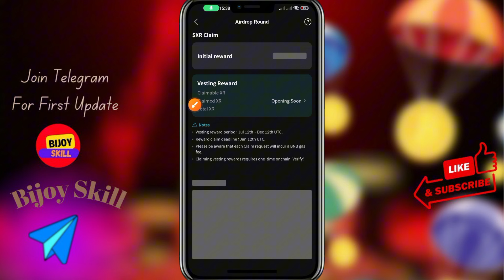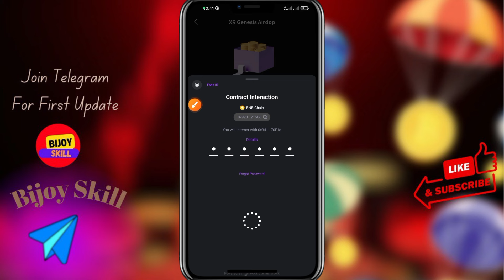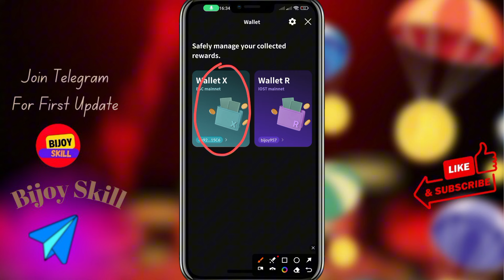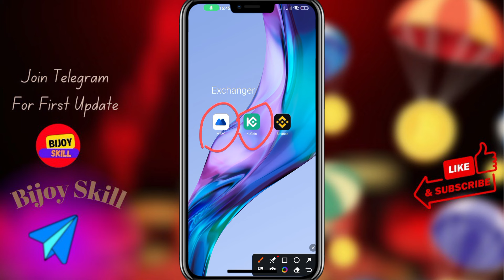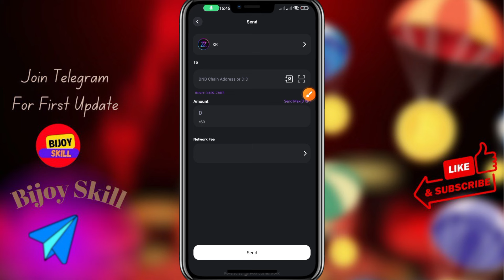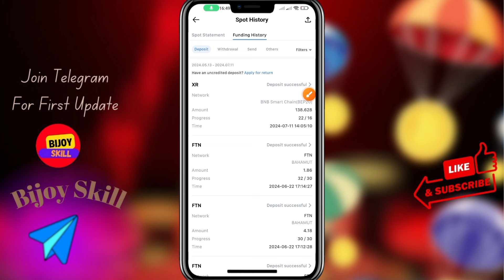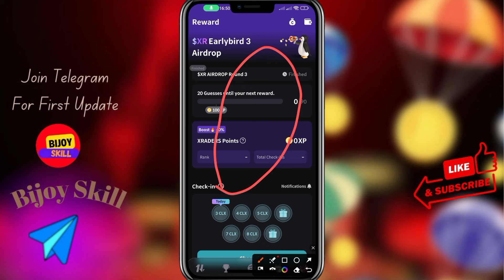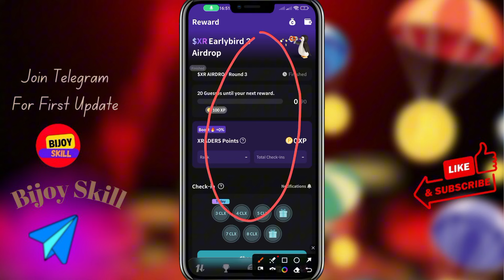CoinLive XR Token Withdraw । XR XRADERS Airdop Claim & Sell Process। XR Genesis & EarlyBird Airdrop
CoinLive XR AirDrop Claim Update। XR XRADERS Airdrop sell update । XR Genesis & EarlyBird Airdrop